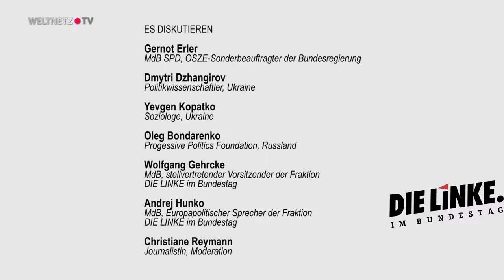Fachgespräch Minsk II der Fraktion DIE LINKE, 8. Juni 2016 (Teil 1: Vorträge)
Fachgespräch der Fraktion DIE LINKE. im Bundestag zur Umsetzung des Minsk-II-Abkommens zur Lösung der Ukraine-Krise. Teil 1 des Videos beinhaltet die Vorträge der geladenen Gäste. Im Anschluss ist in Teil 2 die Diskussion dokumentiert

Teilnehmer/innen:

Wolfgang Gehrcke (Begrüßung zu Beginn)
MdB, Stellvertretender Vorsitzender der Fraktion DIE LINKE. im Bundestag

Gernot Erler (ab Minute 8:32)

Yevgen Kopatko (ab Minute 28:31)

Dmytri Dzhangirov (ab Minute 39:48)

Oleg Bondarenko (ab Minute 52:30)

Andrej Hunko (Schlusswort ab Minute 1:30:24 in Teil 2)

Moderation: Christiane Reymann
Journalistin

Video: Alexej Stoljarow